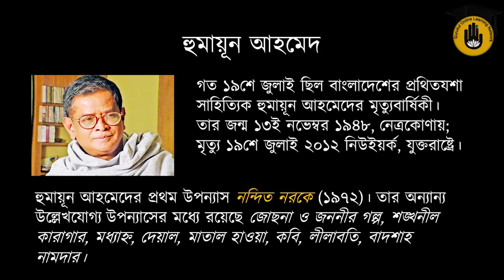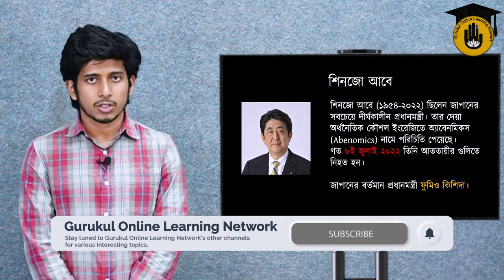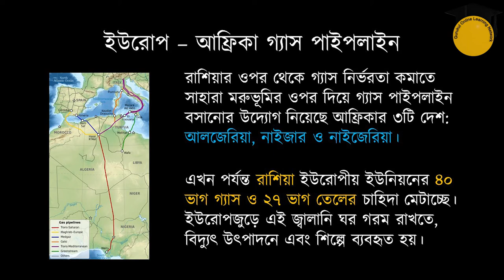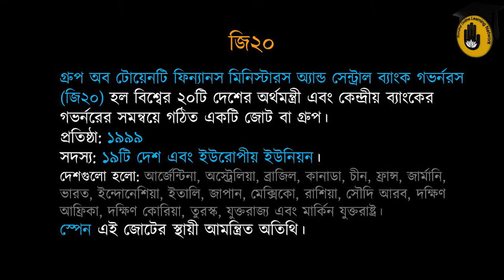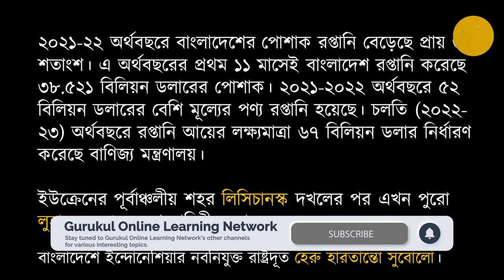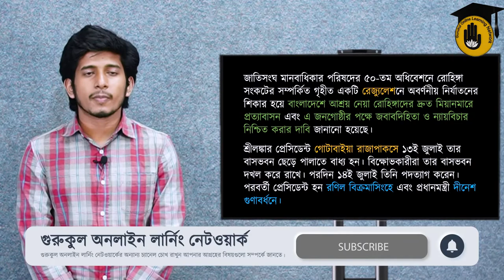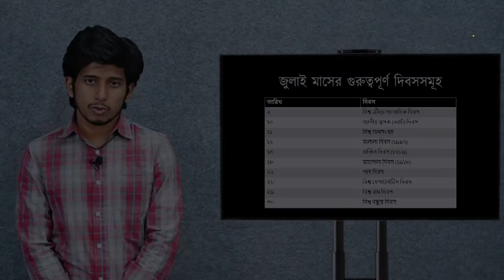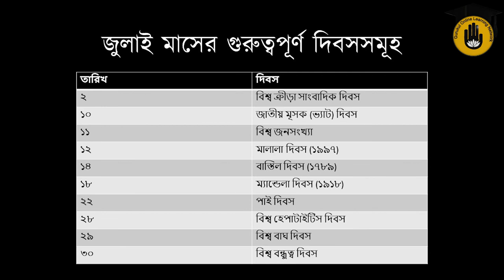২রা জুলাই - ২০শে জুলাইঃ সাম্প্রতিক সাধারণ জ্ঞান (আন্তর্জাতিক এবং অভ্যন্তরীণ)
আজ রেজওয়ান খায়ের ফাহিম আলোচনা করেছেন ২রা জুলাই - ২০শে জুলাই ঘোটে যাওয়া আন্তর্জাতিক এবং অভ্যন্তরীণ সকল ঘটনাবলি নিয়ে। আমরা আশা করি আমাদের এই ভিডিওটি আপনাদের একটু হলেও উপকারে আসবে।

সাম্প্রতিক সাধারণ জ্ঞান (আন্তর্জাতিক এবং অভ্যন্তরীণ) | বরিস জনসনের পদত্যাগ | ২রা জুলাই – ২০শে জুলাই